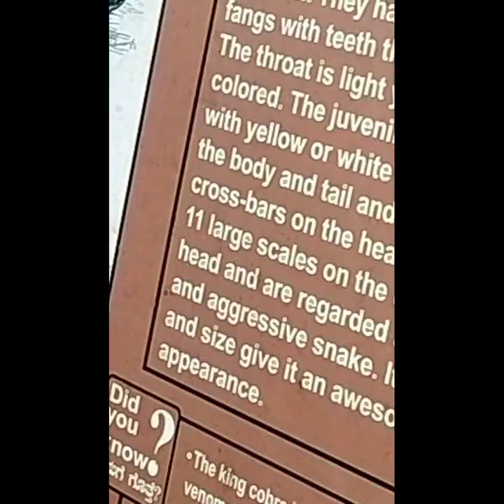Animal Birds world 🌎, Bannerghatta zoo # zoo # birds # animals safari LekhaJesh.